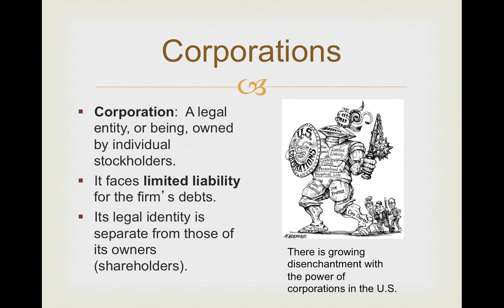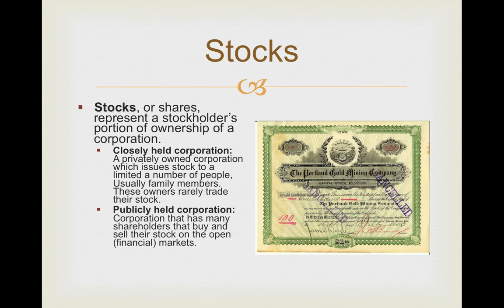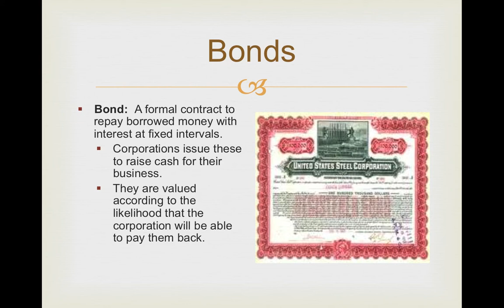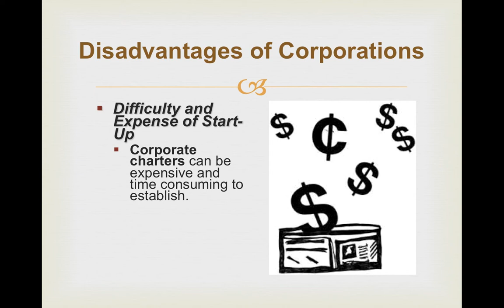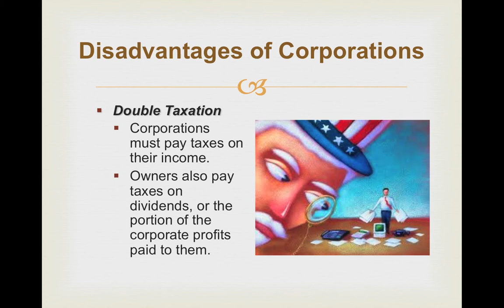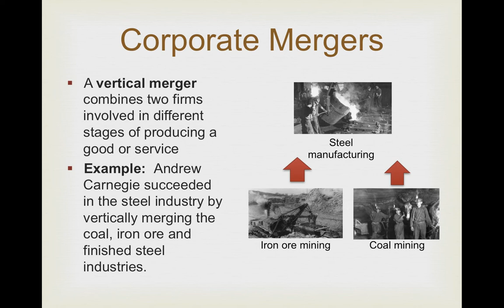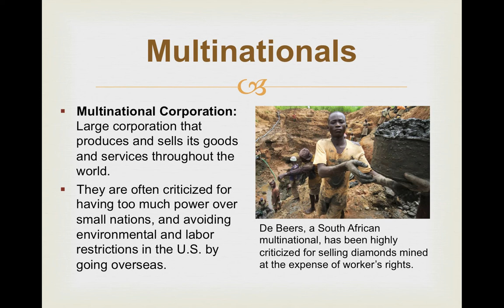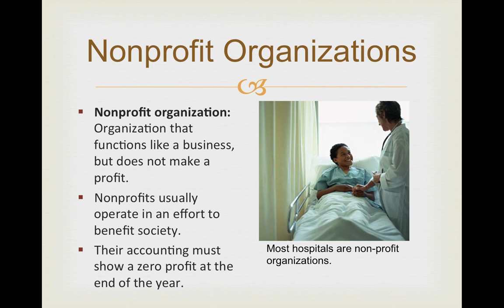Corporations & Other Business Forms